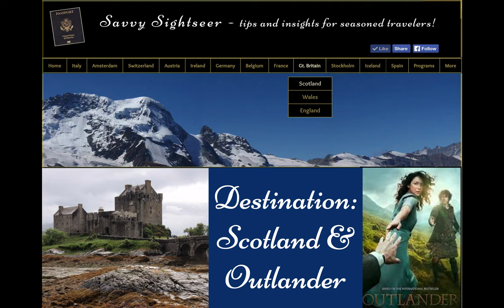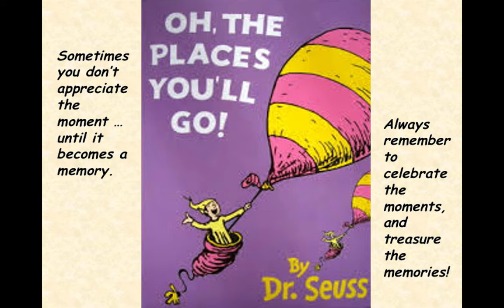Virtual Video Vacation: Scotland with Talk of Outlander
Join "Savvy Sightseer" Jeanne Schnupp for an online video vacation of Scotland. The popular Outlander series is in its fifth season; this program highlights the best of Scottish sights while at the same time visiting scenes that helped make the books and TV series such a hit! Well stop in at Edinburgh, Glasgow, Isle of Skye, Stirling, Glencoe, Inverness, and of course Culloden Moor.